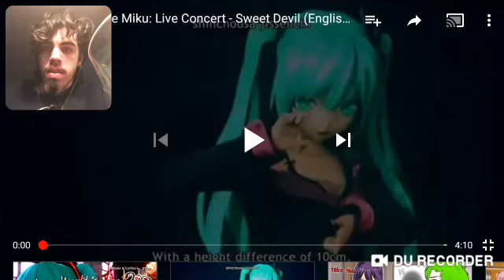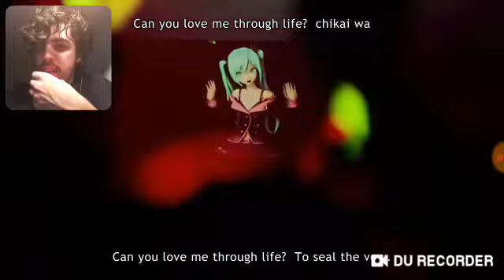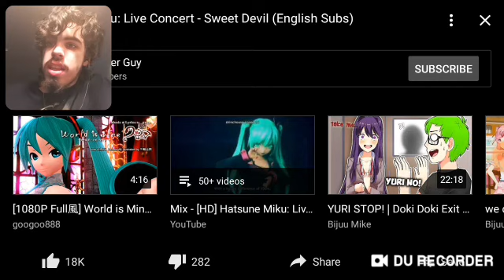Hatsune miku live sweet devil reaction episode 8